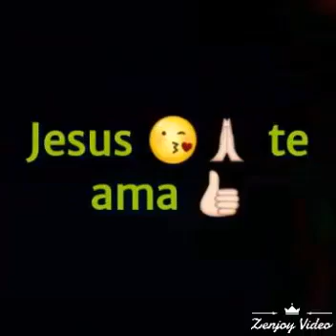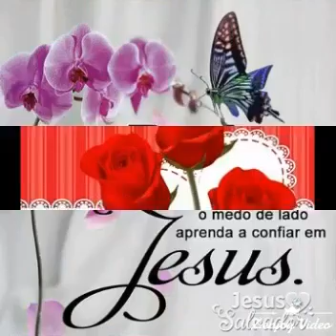mensagem de bom dia do Fábio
Vídeo de Fábio